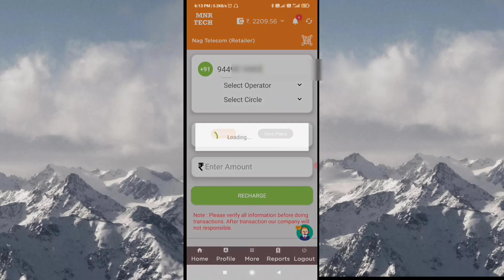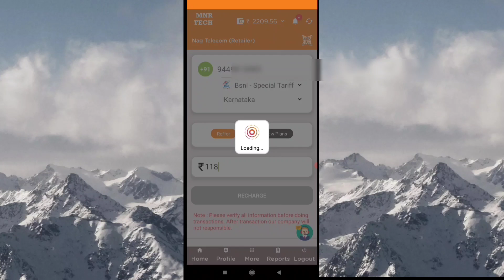BSNL ₹ 118 RECHARGE UNLIMITED CALLS | MNR TECH DTH APP | BEST PLAN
MNR TECHDTH APP MY OWN MOBILE & DTH RECHARGES

Play store MNRTECHDTH

Register with your whatsapp number

Friends Join Telegram channel
All DTH & Mobile Recharge plans , Offers

Friends my name మారం నాగిరెడ్డి ( MNR )

New video complete details about application , futures,

MNR TECH DTH APP REGISTER  LOGIN DETAILS DTH Heavy refresh & INFO | HLR/MNP LOOK UP | AUTO REGISTER

save this number as MNR TECH DTH
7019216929 SEND whatsapp message hi mnr tech dth

password & otp will come to your whatsapp number automatically

1. 100 % Succes Recharges

2. Best software

3. Best commissions

4. HLR ( MNR ) LOOK UP

5. DTH heavy refresh

6. DTH info

7. DTH plans

8. Mobile recharge plans

9. R offers

NCF ₹ 59 | HOW TO ACTIVATE IN SUN DIRECT | FTA PACK ₹ 59 | ALL TELUGU CHANNELS ACTIVATION PROCESS |

HOW TO ENTER PUK CODE | PUK CODE ఎలా తీసుకోవాలి మొబైల్లో  |  no need to call to customer care |

VIDEOCON D2H | DIA D2H | ADD, REMOVE VAS , ACTIVE CHANNELS | ₹ 218 ALL TELUGU | CHEK RTN NUMBER | ID